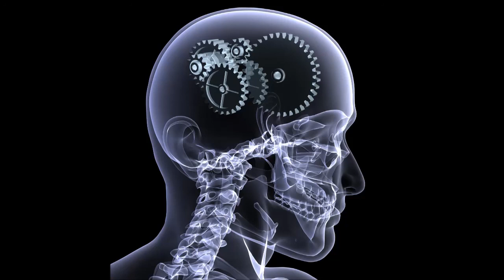John Cadagan - Delirium 2014 (Original Mix)